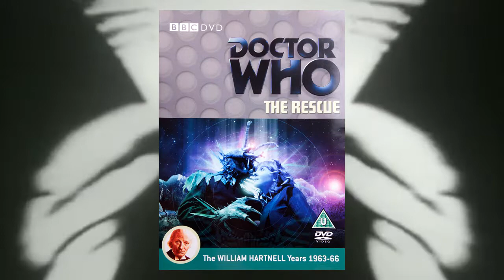Doctor Who Classic Review - The Rescue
My next classic review is for the 1st First Doctor story I ever saw, and the introduction to Vicki. This is my review for the First Doctor (William Hartnell) story, 'The Rescue'.

All music and visuals belong to the BBC and the respected owners.